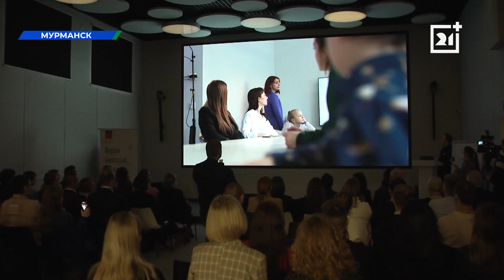В Мурманске во второй раз состоялся форум молодых ученых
В этом году, впервые, в работе форума участвуют школьники. Площадка дает возможность не только пообщаться с единомышленниками, но и обсудить проблемы, которые волнуют молодую науку Севера. Понаблюдать за работой форума смогли и журналисты ТВ21+.